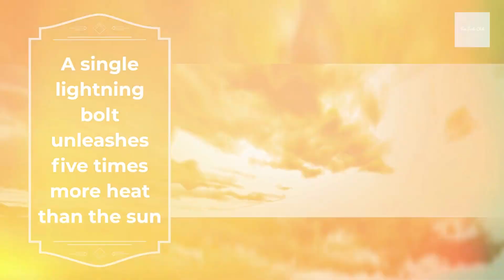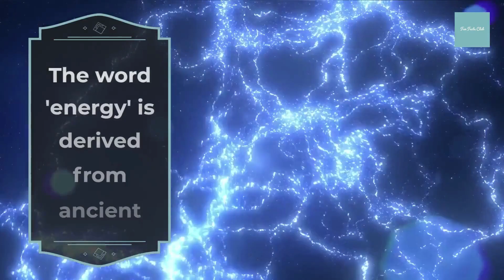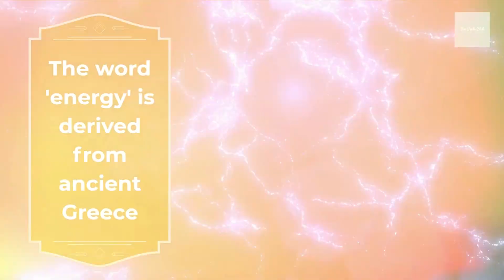Fun Facts about Electricity ⚡️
Do you know how a toaster works? Do you know what Nikola Tesla did for the world? Electricity is a fascinating and important part of our lives, and in this video we're going to take a look at some fun and interesting facts about it. So sit back, relax, and enjoy learning about electricity!

A single lightning bolt unleashes five times more heat than the sun

Liquified natural gas is reduced by 600-fold before transport

60 minutes of solar energy could power the Earth for a year

10 Google searches can power a 60-watt lightbulb

The world has more than 2 million miles of pipeline

The word 'energy' is derived from ancient Greece

Food is a form of chemical energy

A single wind turbine can power 1400 homes